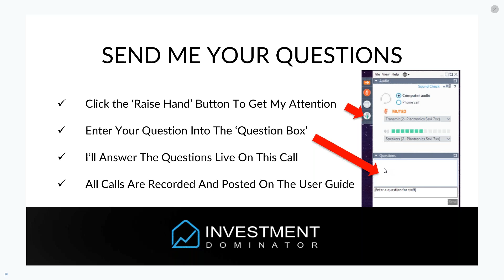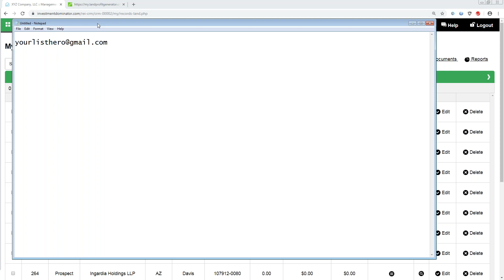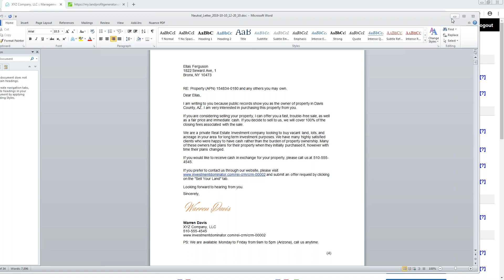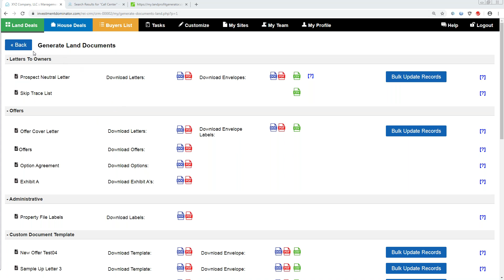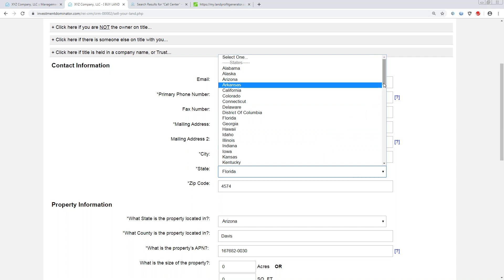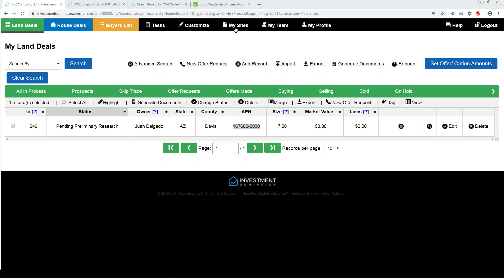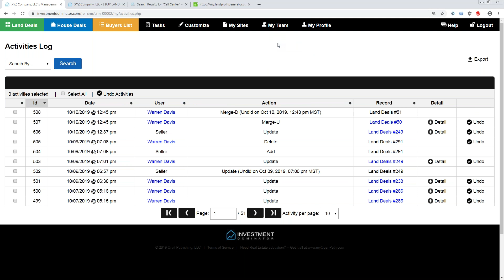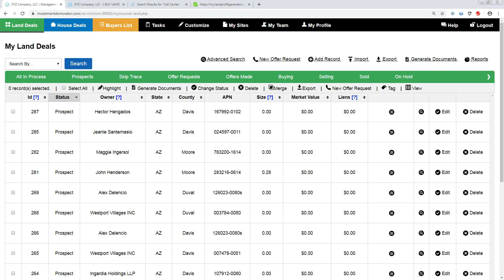2019 10 10 Weekly Investment Dominator Q&A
To learn more about Investment Dominator and the Land Profit Generator method of Real Estate Investing click HERE -

Weekly training call: 10/07/19

Questions answered on this call:
+ Do we send the Capital Loss Letter with offers out of the Investment Dominator – 5:20
+ Is the Capital Loss Letter customized/changed before sending with offers – 9:10
+ What is the best source of County List data to import into the Investment Dominator – 17:50
+ How to import records where owners have multiple parcels for sale – 10:30
+ What is the most efficient way to use AgentPro247 or Rebo-Gateway for county information – 16:15
+ When is it best to use a Call Service such as Pat Live  – 18:15
+ What is the best Option or Contract term to use (3 mo, 6 mo etc.)  on offers generated out of  Investment Dominator – 28:20
+ How to modify the Terms on Option and Contract agreements in the Investment Dominator – 31:00
+ How and when to Merge records in Investment Dominator – 42:10
+ How to Undo the merging of 2 records in Investment Dominator – 46:05
+ If owner address in County data differs from owner’s address information entered through Buying site in Investment Dominator – 48:20
+ Is it advisable to send out Neutral Letters to prospects prior to setting up our Buyer and Seller websites in Investment Dominator – 53:10